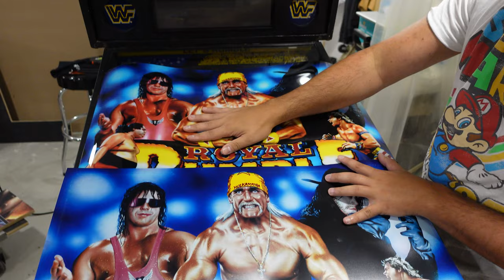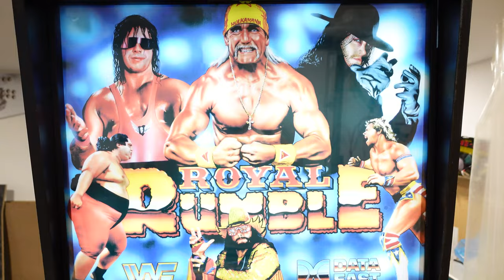RetroRefurbs Sent Me A New Translite For my WWF Data East Royal Rumble!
00:00 Intro
00:32 Overview
03:08 Retro Refurbs Reaching out to me
06:04 Unboxing
09:23 Comparison to the original
11:12 New One installed
15:03 Hand cam / conclusion